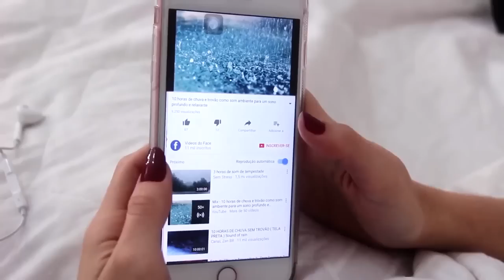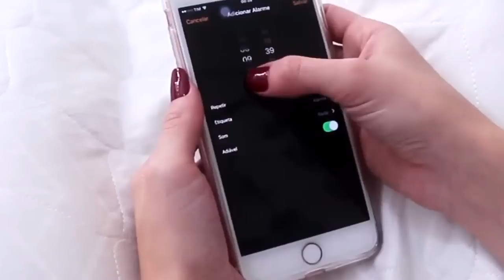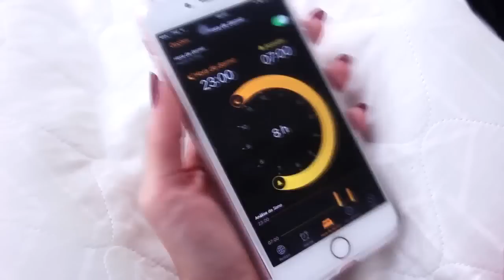12 TRUQUES PARA DORMIR MELHOR E ACABAR COM A INSÔNIA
Vim compartilhar algumas dicas e truques para dormir melhor e ter um dia muito mais produtivo! Chega de sofrer com insônia e falta de sono!

Tá rolando SORTEIO de um MEGA KIT DE MAQUIAGEM!!! Vem participar!

Caixa Postal:
Janaina Taffarel
Rua 600 n 111 Caixa Postal 1070, Centro
Balneário Camboriú/SC
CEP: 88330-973